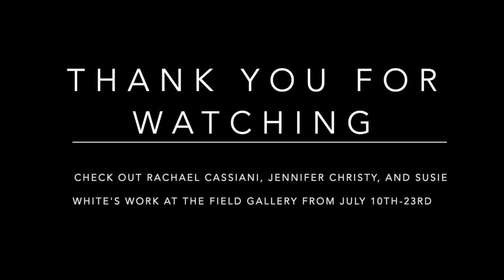Q & A with artists Jennifer Christy, Rachael Cassiani and Susie White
Q&A with Martha's Vineyard artists Jennifer Christy, Rachael Cassiani and Susie White.  Join us for an intimate chat about what inspires these artists, why they create art and how the respond to the Vineyard environment.